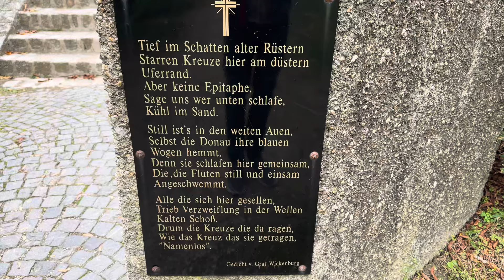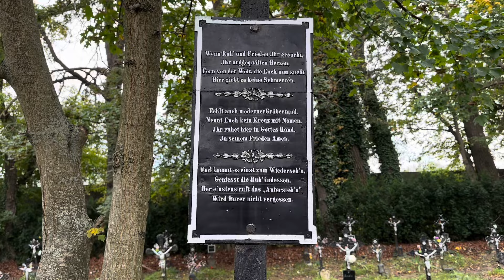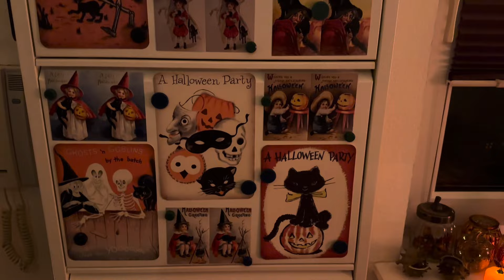Halloween Home Tour 2024